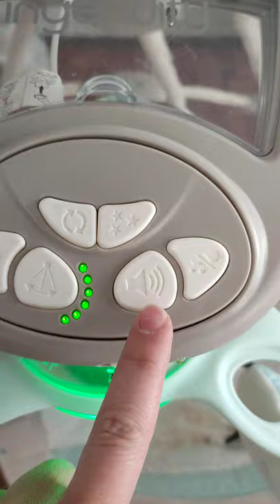Bright Starts Ingenuity Babywipoe Schaukel elektrisch